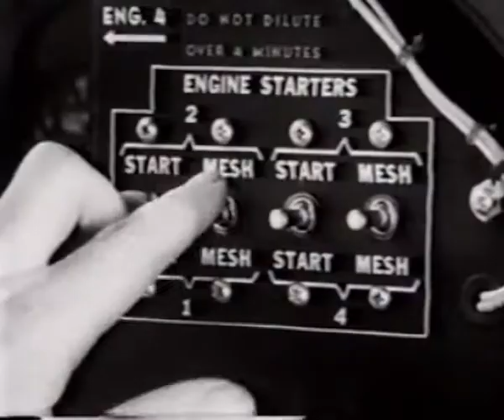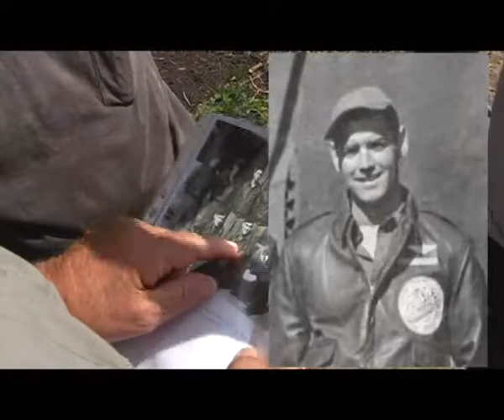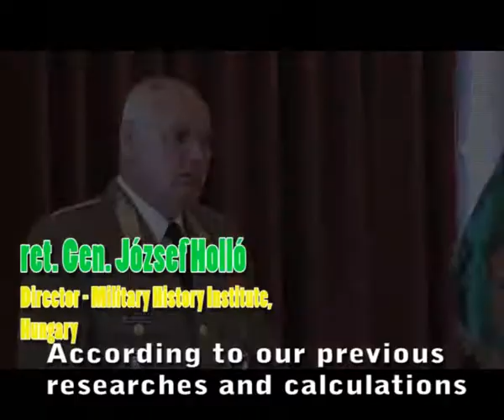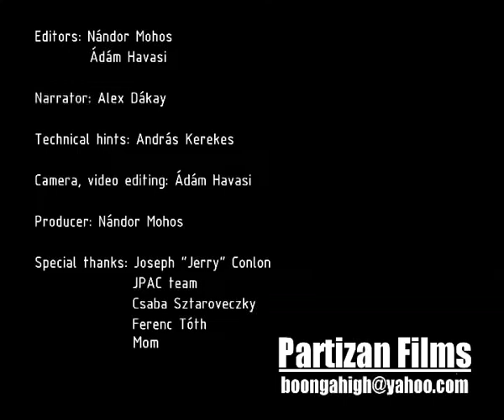Martin F. Troy's remains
Nemesvita 2007, Excavation of Martin F. Troy's remains
Jerry Conlon visits the JPAC team